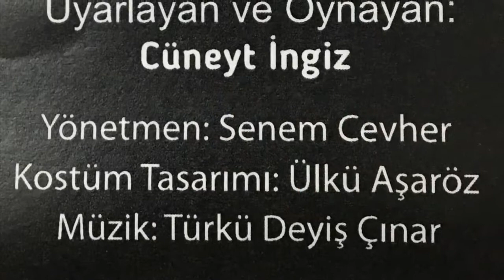ANILARLA ATATÜRK Tezat Sanat - Cüneyt İngiz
ANILARLA ATATÜRK Nezihe Muhiddin Sahnesi'nde...

26 Mayıs cumartesi günü saat 15.00' te...